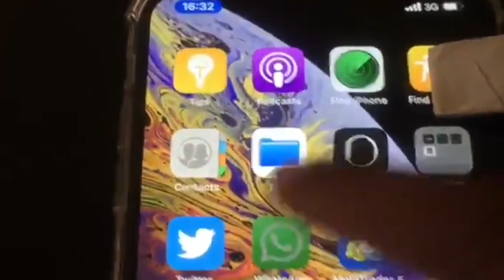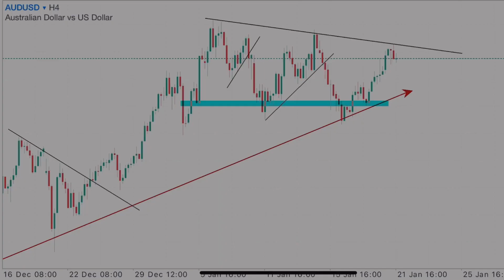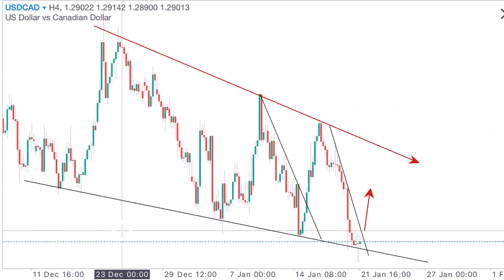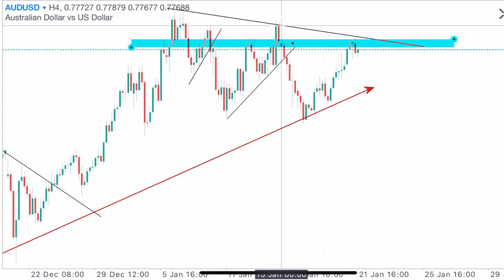Which Trading Platform Can YOU TRUST? **MUST WATCH**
In This Video I Dive Deeper In To The Topic Of Trustworthy Platforms (Broker & Terminal) Its Definitely A Topic To Watch.

If you would like to join my Free Telegram group here’s the